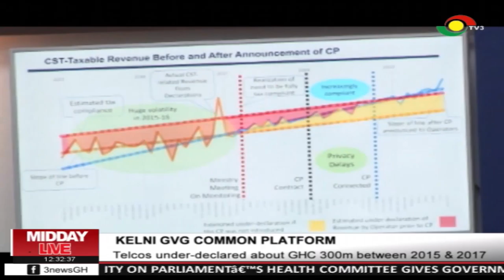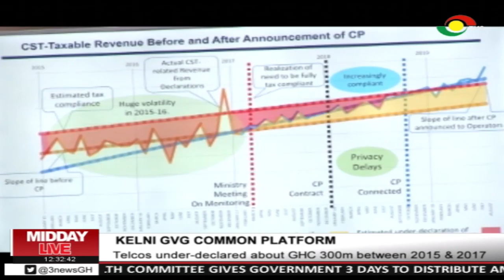Telcos under-declared about GHC 300m between 2015 & 2017 - Comm Minister alleges